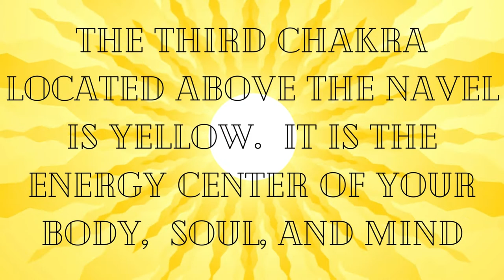Yellow Chakra Solar Plexus Quick Healing, Balance and Happiness Meditation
The Yellow Chakra, Solar Plexus, Manipura, or Third Chakra is the Energy Center of the Mind, Body, and Soul.  Yellow Sunshine brightens the mind and lifts the Spirit.  The color Yellow stimulates Healing and Balance.  Meditations in Yellow Encourage Clarity, Self Esteem, Organ Healing, Creativity, and Balance.  Yellow creates a Positive Mood perfect for Manifesting Wealth and Happiness.  15 minutes of Healing Frequencies, Yellow Color Therapy, and Recognition of Nervous System Control.  Amazing!